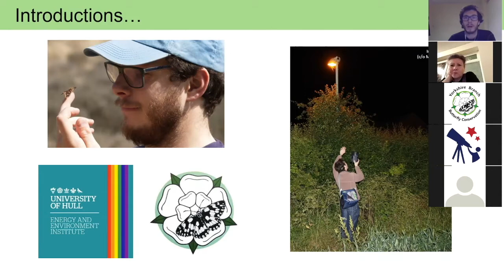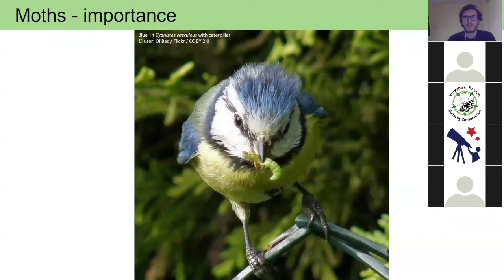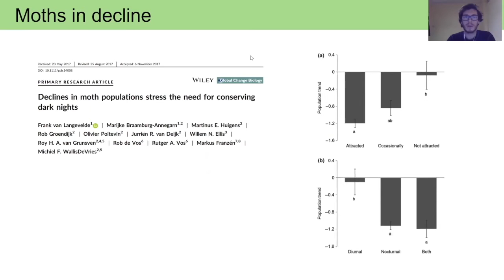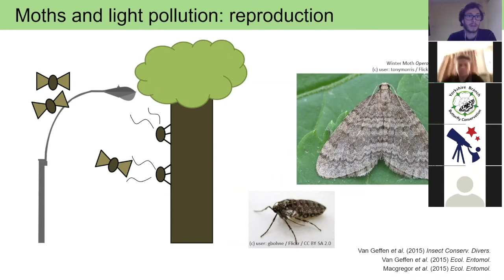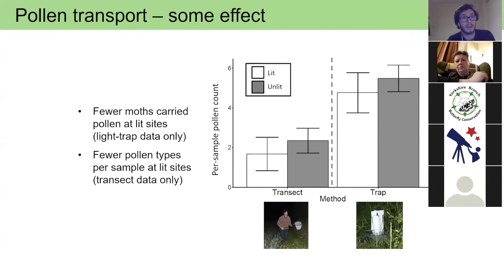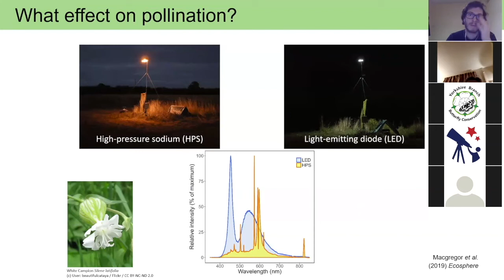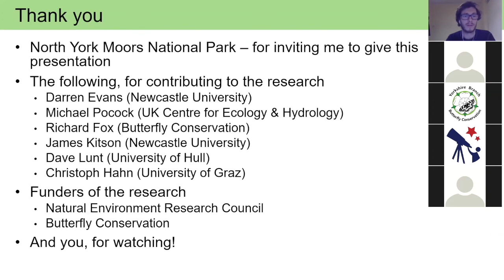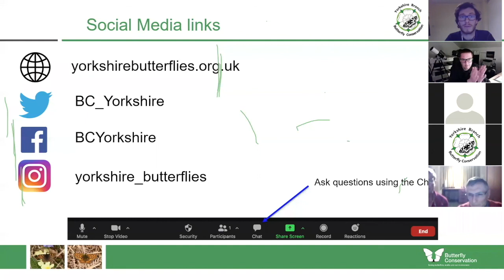The Dark side of Street Lighting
As part of the 'Dark Skies Festival'  a  webinar  presented by our colleague  Dr Callum Macgregor from Hull University about his work on light pollution and its effects on moths.